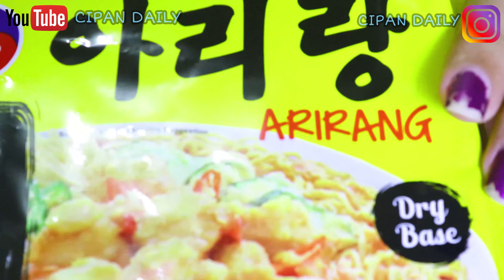MIE ARIRANG SPICY SALTED EGG | ASMR SOUND | ASMR INDONESIA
🍽️ Makanan yang saya makan sekarang adalah "MIE ARIRANG SPICY SALTED EGG"

👧SELAMAT DATANG DI CHANNEL NYA YOUTUBER TERHITS,YOUTUBER TERYAHUT,YOUTUBER TERPOPULER,YOUTUBER TERHEBOH,YOUTUBER TERALAY,YOUTUBER TERVIRAL,YOUTUBER TERANEH,YOUTUBER TERLUCU,YOUTUBER TERBARU... CIPAN DAILY!

🧙‍♀️Oke sebelumnya aku mau kenalin diri dulu, aku berasal dari Palembang Terkini kotanya Mpek Mpek (hanya pempek kapal selam yang membuat ku rindu kampung halaman) dannnn aku hobinya makan , jadi apa salahnya sebelum dimasukan ke dalam perut kita rekam terus dibuat hiburan deh bagi kalian yang menonton. maka itu terciptalah makan didepan kamera yang disebut ASMR.

🍽️ apa aja yang aku makan?
yah semuanya! apa yang aku suka murah dan sehat pasti aku makan, termasuk masakan rumahan yang sederhana pun aku makan. tapi karena bosan, sekali kali makan enak yah gak apalah yaw! makanan jepang, makanan indonesia, makanan western, makanan pedas, makanan india, makanan korea, makanan enak, makanan kekinian, makanan cina, makanan terenak didunia, makanan termahal didunia, makanan terbesar di dunia, makanan terekstrim di dunia bakal aku makan! yang penting halal dan sehat dan juga layak untuk dimakan, pasti aku makan!

kalian bisa cari aku di ke 4 media social yang aku punya sekarang, dan yang terbaru aku sedang main TIKTOK, cepat download, dan temui aku disana, keep following me yah teman teman

⚠️nah mungkin sampai ini aja aku kasihtau informasi mengenai hal detail tentang ASMR dan peralatan sampe editor aplikasi yang aku pakai sekarang, kalian boleh kok samain dengan aku, karna kita sama sama berjuang di youtube untuk apa kita mempersulit , itu semua tergantung rejeki dan nasib masing masing orang cepat ato lambatnya kita sukses di youtube.

salam food lovers!!